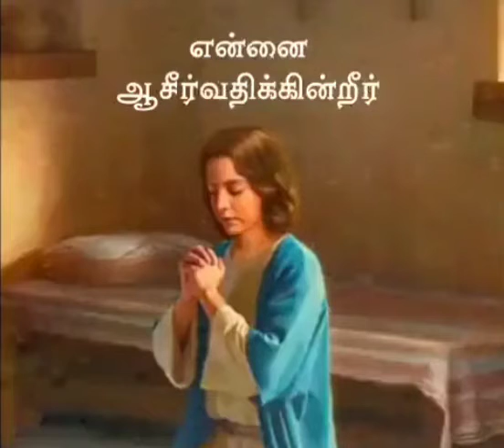Naan vendikolvathu ellam 🎵🎵 | Tamil christian song 🎼🎼 | CHRISTIAN BEATS BIBLE STORIES 🎻🎻